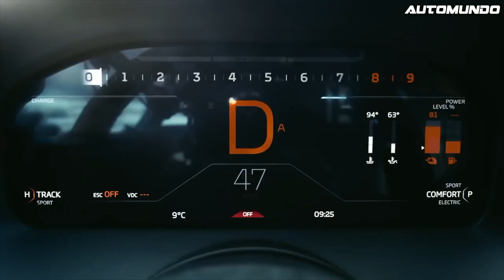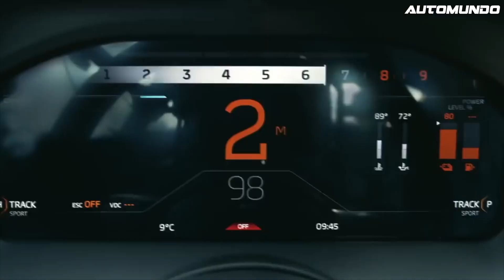McLaren F1: Daniel Ricciardo y el Artura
El australiano parece divertirse conduciendo al McLaren Artura. El automóvil reemplaza al 570S y, al mismo tiempo, marcará el final de la producción de la gama Sport Series. Tiene puertas que se abren hacia arriba, con el nuevo motor híbrido de gasolina V6 a estrenar que tiene un límite de velocidad de 8.000 rpm y entrega 600 caballos de fuerza y ​​600 Nm de par. También Artura podrá moverse solo con su motor eléctrico durante unos 30 km.